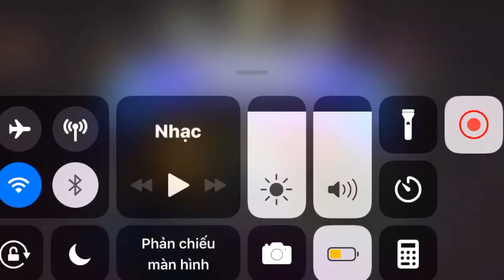Cờ Cá Ngựa ZingPlay Mùa 2 | Tập 52 - Bàn đấu 3 người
Cờ Cá Ngựa là trò chơi quen thuộc, thân thương và luôn hiện diện với những cảm xúc rất riêng trong tuổi thơ của mỗi người. Game Cờ Cá Ngựa ZingPlay là sự kết hợp giữa CCN truyền thống (Ludo) và đồ họa 3D. Game có giao diện cực đẹp mắt, âm thanh sống động ngộ nghĩnh và cách chơi có nhiều điểm đặc sắc mới lạ. Thừa hưởng lối chơi đối kháng online cực thành công của Cờ Tỷ Phú, người chơi có thể trải nghiệm trò chơi hấp dẫn này tại bất cứ đâu và bất kỳ lúc nào. Trong game có rất nhiều nhân vật, kĩ năng và xúc xắc để bạn khám phá. Hiện tại game đã có thêm các phiên bản Thái Lan, Myanmar, Indonesia, Anh, Ấn Độ và Philippines. Chơi ngay nào!
Chương trình được phát sóng định kỳ vào lúc 06:00 thứ hai và 12:00 thứ năm hàng tuần; tập đặc biệt phát sóng ngẫu nhiên vào 06:00 chủ nhật.